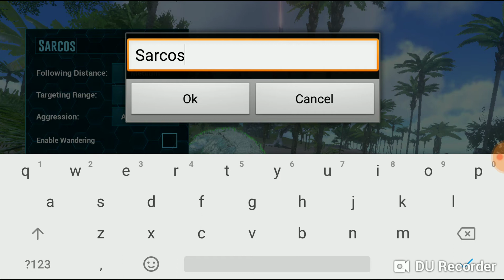Taming a Sarcosuchus #2! Gender: Female. | ARK Survival Mobile #8.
My second sarcosuchus tame!